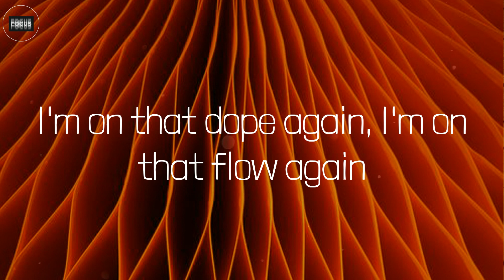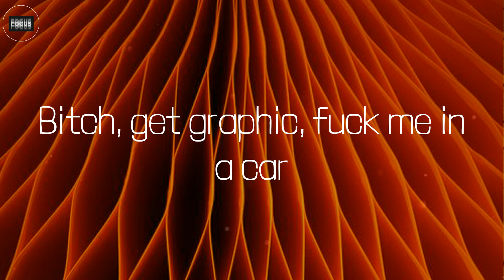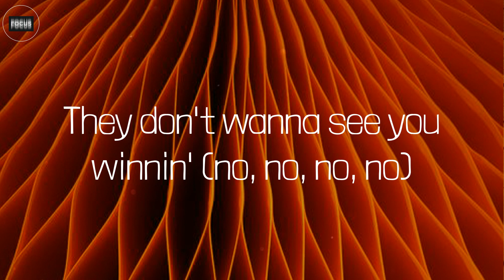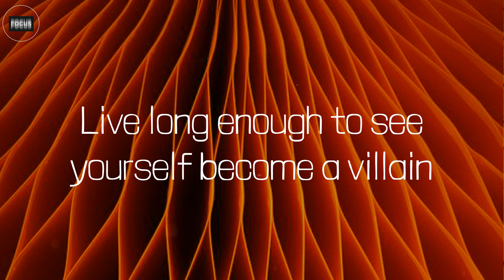Superhero[with Future & Chris Brown] (Lyrics) - Metro Boomin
Lyrics:
Yeah, yeah, two
(Metro)
Yeah, yeah
Drinkin' dope turned me to a superhero, yeah, yeah
Hit that pill, turned me to a superhero, yeah, yeah
Boominati turned me to a superhero, yeah, yeah (Metro)
I'm on that dope again, I'm on that flow again
Switch up the flow again, yeah, yeah (switch it)
Flyer than a parachute, grippin' that pole again
I'm on that oil again, yeah, yeah
Candy in the cup, gotta get paid (what?)
King of the streets, young nigga made
Sprayin' up the crowd, take it to the grave
Ain't havin' problems, I'm sippin' the Barre
Shoutout to Dallas, my bitch is a star
Nigga get rich, better take it to war
Piss on your casket, shoot at your broad
Do you somethin' nasty, roll you in a 'gar
Bitch, get graphic, fuck me in a car
I get you a brand new Rollie tomorrow
I put that brand new Rollie on your arm
Ain't movin' slow but I'm still on oil (skrrt)
Tennis bracelets and they came with the frost
Cuban links all the way up to your jaw (all the way up)
Step up the swag when I step on a broad
Two dollar half, ooh, that's the cheapest one
Told you from the begin, upper echelon
I get to stackin' up, I'm untouchable
I get to represent, money multiple
I'm at the top of the charts, unapproachable
Bread by the loaf, turbo the motor
Tic-Tac-Toe, kill another vulture
Sellin' them bowls, bitch do yoga
I deserve awards, servin' these boulders
A hundred grand large when I shop, that's the total
Fill up the garage, bitch, I'm a mogul
Ain't no facadin', ain't no fugazi
I jump it off, I get paid
Drop top Royce, I'm goin' crazy
I push off, smokin' on haze
Not tryna floss, Cartier shades
Piss on your casket and shoot at your broad
Dark Knight feelin', die and be a hero
Or live long enough to see yourself become a villain
Soon as you up, these niggas wanna bring you down
The weight of the world sit on my shoulders, hold the crown
I ain't got a cape so I can't save you now
Niggas wanna hate (yeah)
Would rather see you drown (yeah)
And the world keep spinnin' (man)
Like I'm the only one in it (am I the only one?)
Why?
They don't wanna see you winnin' (no, no, no, no)
So, who's really the villain? (Yeah, ooh)
Who's the villain?
Who's the villain?
Live long enough to see yourself become a villain